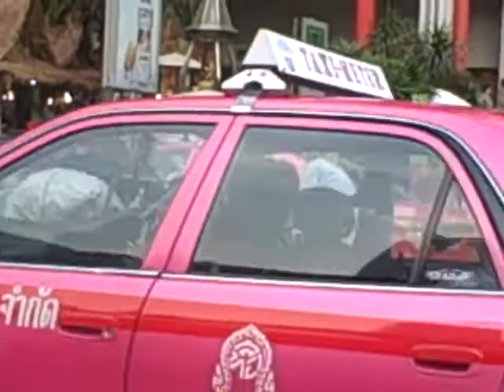Stuck in traffic in Bangkok